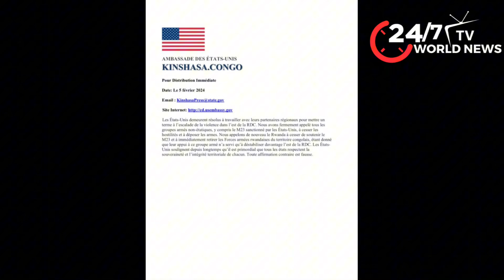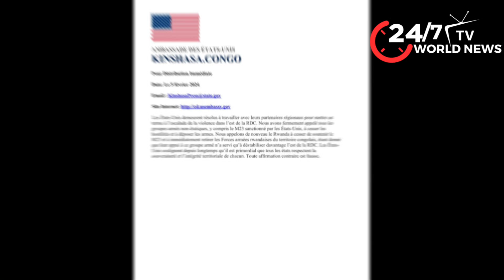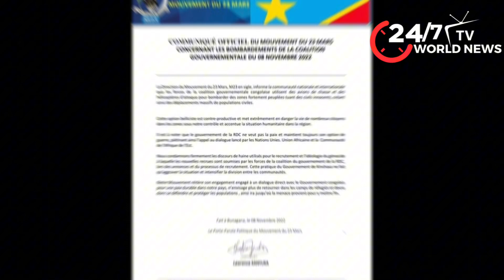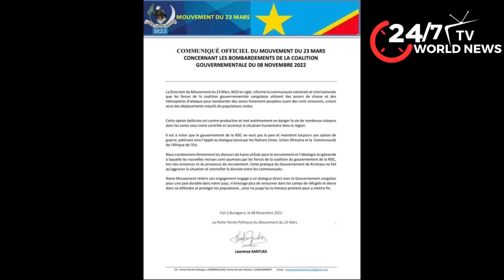DRC:M23😭AMARIRA NIMENSHI KURI PRESIDENT FELIX KISEKEDI||ESE M23 YABA ISHAKA KWIGARURIRA CONGO?